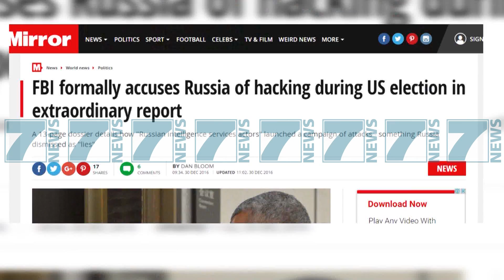TRUMP MOHON QE RUSIA TE KETE MATERIALE KOMPROMENTUESE - News, Lajme - Kanali 9